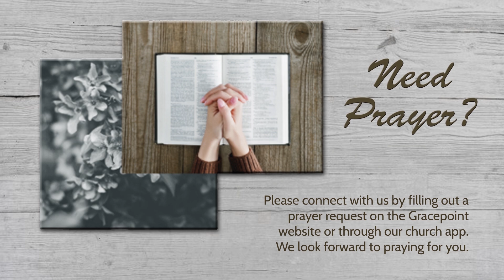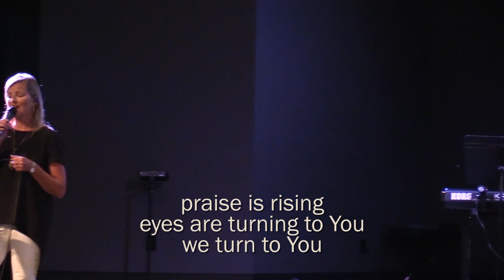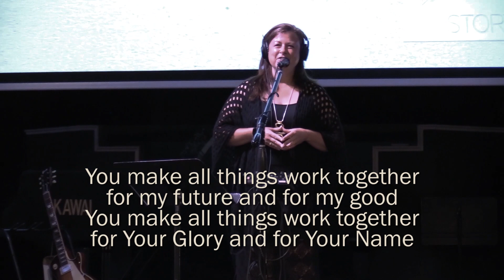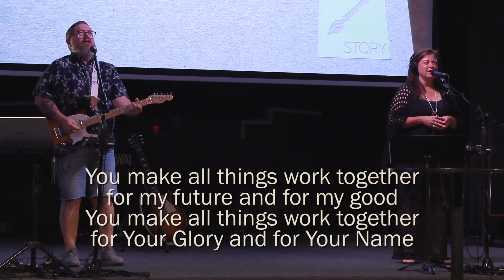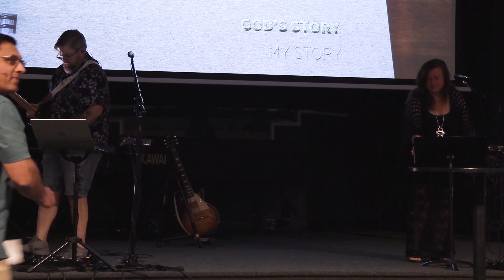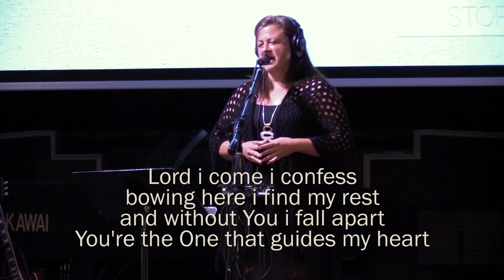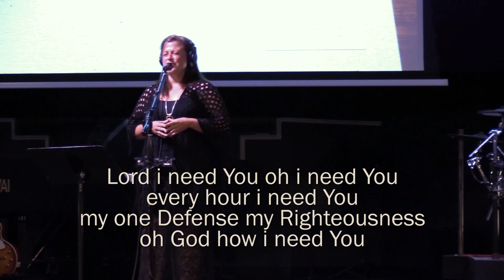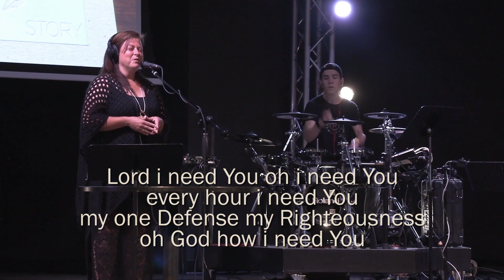Sep 13 'Who's Shaping Your Story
God invites us to engage with Him as we would with a friend (see Exodus 33:11). We look to God for his presence in our lives and He assures us He will go with us. As we journey with God in our stories we reflect His glory. Tomorrow we begin our Journals.